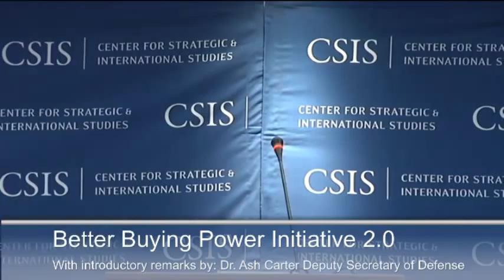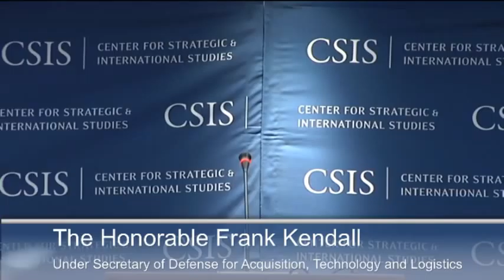Better Buying Power Initiative 2.0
With introductory remarks by: Dr. Ash Carter Deputy Secretary of Defense
Edit view
Featuring
The Honorable Frank Kendall
Under Secretary of Defense for Acquisition, Technology and Logistics

In September 2010, then-Under Secretary of Defense for Acquisition, Technology and Logistics Ashton B. Carter introduced guidance for the Better Buying Power initiative for efficiencies in defense procurement spending. In November 2012, under Secretary Kendall expanded the initiative to cover six key areas: targeting affordability and controlling cost growth, incentivizing productivity and innovation in industry, promoting real competition, improving tradecraft in services acquisition, reducing non-productive processes and bureaucracy, and improving the professionalism of the total acquisition workforce. Under Secretary Kendall will provide an update to how the Department is implementing Better Buying Power 2.0.